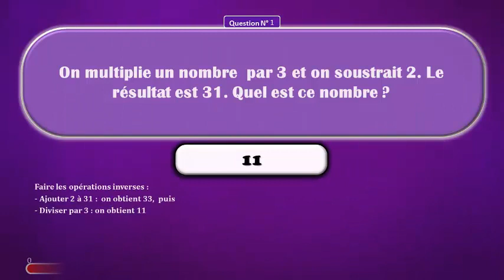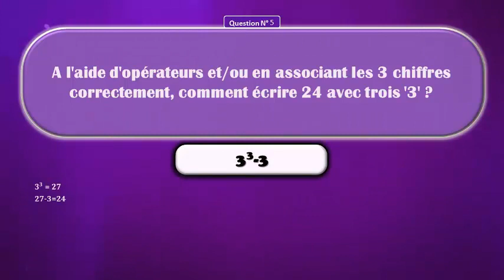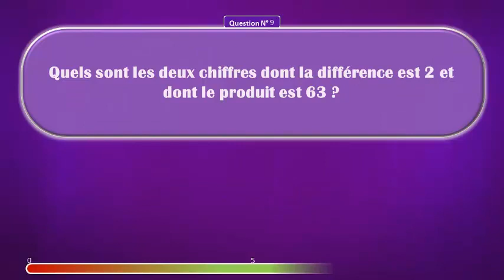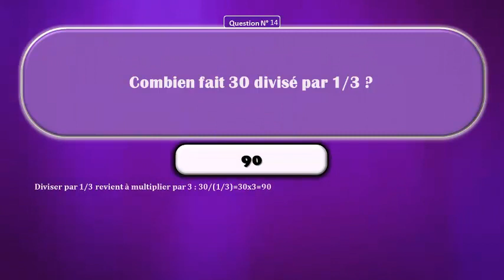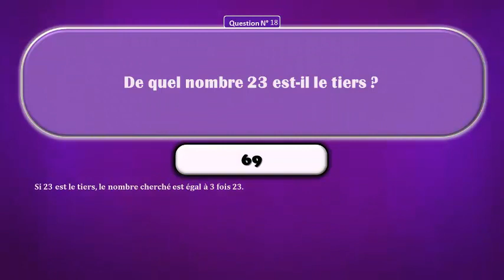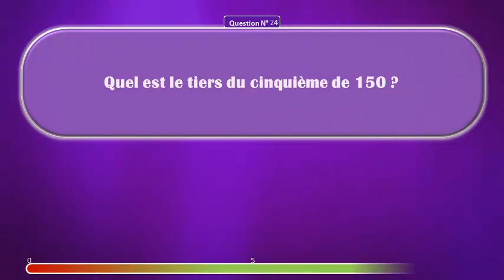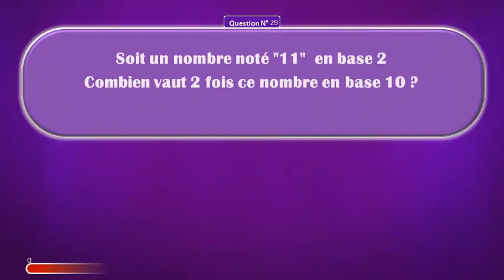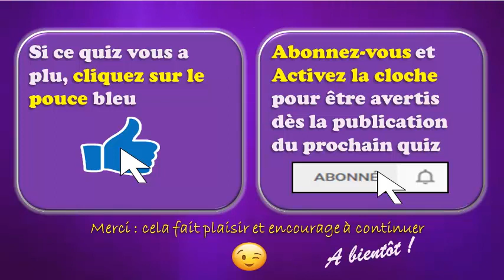⭐ Quiz - Défi 100% ⭐ Calcul Mental (31 questions)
✳️ Plan de la vidéo :
0:00​-Introduction
0:40​-Début du Quiz
10:34​-Fin du Quiz
11:01-Fin de la vidéo
✳️ Êtes-vous à l'aise en calcul mental ?
Répondez à ce quiz pour le vérifier ….et passer du bon temps en solo ou en équipe, en famille ou entre amis.😊

👉  Cette vidéo du quiz Défi 100% c’est :
✔️ 31 questions
✔️ 10 secondes par question
✔️ Un quiz de niveau expert sans proposition de réponses ni indice

👉 Comment jouer ?
✔️Comptez 5 points par bonne réponse trouvée

Défi 100% : réaliserez-vous un sans-faute avec 100% de bonnes réponses ?
Bonne chance !
✳️ Pour aller plus loin :
✔️ "85 astuces pour jongler de tête avec les chiffres"
✔️ "Les secrets du calcul mental"
✔️Devenir imbattable en calcul mental
✳️N'oubliez pas :
✔️ Tentez le défi 100% : réussirez-vous un sans-faute avec 100% de bonnes réponses ?
✔️ Inscrivez votre nombre de bonnes réponses en commentaire : obtiendrez-vous le meilleur score ?
✔️ Partagez les vidéos et défiez vos amis : serez-vous le(la) meilleur(e) ?

✳️ Ce quiz n'est pas une vidéo interactive. Prévoyez papier et crayon pour noter vos réponses et compter vos points
Ça ne change rien pour vous mais cela signifie que si vous cliquez sur certains liens, nous recevrons une petite commission. Cela contribue à soutenir la chaîne et nous permet de continuer à faire des vidéos. Merci pour votre soutien !